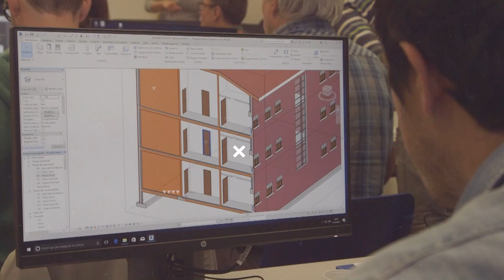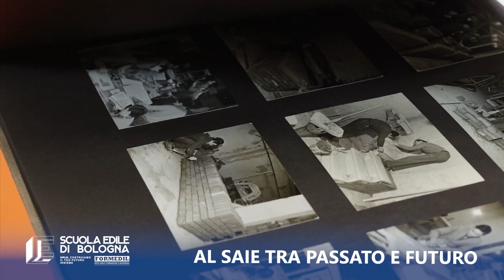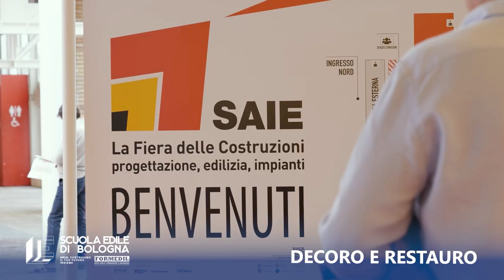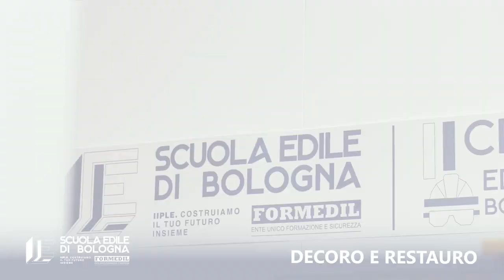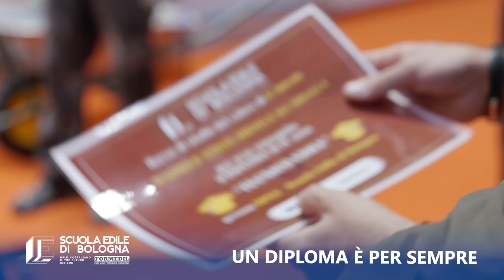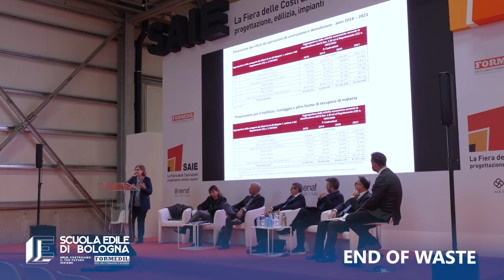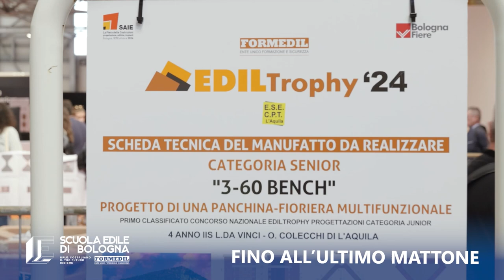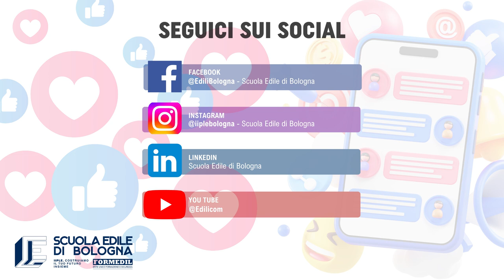Edili.com 2024 - PUNTATA 9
Edili.com 2024 – Puntata 9 – SCUOLA EDILE DI BOLOGNA, TRADIZIONE E FUTURO AL SAIE 2024

Nella puntata numero 9 di EDILI.COM 2024 vi portiamo con noi al SAIE 2024, dove la Scuola Edile di Bologna è stata tra i protagonisti più attivi e interattivi con uno stand dedicato, incentrato su “tradizione e futuro”, “storia e innovazione”, “passato e futuro”. Nello stand troviamo un esempio concreto di cantiere digitale dal vivo, una mostra con fotografie e documenti d’epoca che raccontano la storia dell’Istituto di formazione IIPLE (oggi Scuola Edile) nel corso dei decenni del secolo scorso, lo sportello Servizio Lavoro, attivato in loco durante il SAIE per mettere in contatto operatori del settore edile con aziende del territorio, un laboratorio di decoro e di restauro di antichi modellini didattici in legno utilizzati proprio in IIPLE a scopi didattici e, ancora, un convegno sullo smaltimento e il riciclo dei rifiuti in cantiere, la consegna dei diplomi quarto anno ai primi ragazzi che hanno conseguito la qualifica di Tecnico Edile e, infine, la finale della gara nazionale di muratura Ediltrophy 2024.

Iniziamo ascoltando il Direttore della Scuola Edile di Bologna, Luca Roversi, che illustra proprio lo spazio organizzato all’interno del Salone internazionale dell’edilizia 2024, con le iniziative e le attività che hanno caratterizzato i suoi quattro intensissimi giorni.

Si prosegue con il cantiere digitale (BIM), descritto per voi dall’architetto Gazmend Llanaj: perché intraprendere un cantiere digitale in edilizia? Quali sono i vantaggi e le differenze con un cantiere tradizionale?

L’arte del decoro e l’arte del restauro sono due tra le tante sfumature dell’edilizia; ci raccontano i segreti e le tecniche di queste bellissime attività, portate all’attenzione di tutti i presenti con un esempio di laboratorio pratico a cura dello staff IeFP durante il SAIE 2024, Bettina John, docente presso la Scuola Edile di Bologna, e Giada Demontis, neo-diplomata Tecnico di cantiere e ora co-docente della Scuola Edile Bologna.

Il momento della consegna dei diplomi di quarto anno ai primi allievi che hanno conseguito la qualifica di Tecnico Edile è stato celebrato con una cerimonia ufficiale nel corso dell’ultima giornata del SAIE 2024. Al nostro microfono, di fronte a parecchie persone e ai sorrisi carichi di orgoglio dei giovanissimi diplomati edili, la grande soddisfazione della Presidente della Scuola Edile di Bologna Cristina Dallacasa.

Il tema dello smaltimento, del riciclo e del riutilizzo dei materiali di scarto, inerti e rifiuti da demolizioni in edilizia è sempre molto attuale, soprattutto alla luce di una nuova e recente legislazione. L’upcycle (upcycling) è stato pertanto l’oggetto del convegno “End of Waste” organizzato dalla Scuola Edile di Bologna, di cui abbiamo intervistato i relatori: Marco Bettini, ingegnere Dipartimento tecnico HSE Management Galileo Ingegneria; Alessandra Bonoli, docente DICAM Unibo; Cristina Govoni, responsabile Tutela Ambiente Economia circolare Regione Emilia-Romagna; Sandro De Vincentiis, ingegnere QHSE Manager Toto Holding SpA; Giacomo Niboli, direttore tecnico GWS Galileo Waste Solutions.

Chiudiamo questa vivace puntata con la finale della gara nazionale di arte muraria Ediltrophy 2024, organizzata da Formedil in collaborazione con le varie Scuole Edili d’Italia nell’ultima giornata del SAIE bolognese. L’architetto Gazmend Llanaj ci svela la particolarità tecnica dei manufatti in mattoni su cui si sono sfidate le categorie “senior” (panchina-fioriera multifunzionale) e “junior” (fontana fiorita) composte dai migliori muratori provenienti dalle diverse regioni italiane e selezionati attraverso competizioni territoriali nel corso dei mesi estivi.

Se siete edili, professionisti o alle prime armi, se siete appassionati al mondo delle costruzioni o, ancora, se volete scoprire ruolo e attività dell’ente di formazione IIPLE sul territorio metropolitano bolognese seguite EDILI.COM! Solo nelle nostre pillole informative e nelle nostre trasmissioni potrete trovare tante curiosità, informazioni e novità sull’edilizia, oltre a continui messaggi per una solida cultura della sicurezza sul lavoro!

EDILI.COM – testata giornalistica di approfondimento su edilizia, formazione, salute e sicurezza sul lavoro – è visibile online sui canali YouTube “edilicom”, “LepidaTV” e “TV Bologna”, ai siti e e in tv su DI.TV (canale 80).

IIPLE-Scuola Edile di Bologna è presente sui social con le pagine Facebook (@EdiliBologna-Scuola Edile di Bologna), Instagram (@iiplebologna-Scuola Edile di Bologna), LinkedIn (Scuola Edile di Bologna), X (@IstitutoEdili-IIPLE-Scuola Edile di Bologna), su YouTube (@Edilicom, canale “edilicom”) e sul sito dove potete anche trovare tutta la vasta gamma di corsi di formazione e aggiornamento a cura dello staff tecnico.